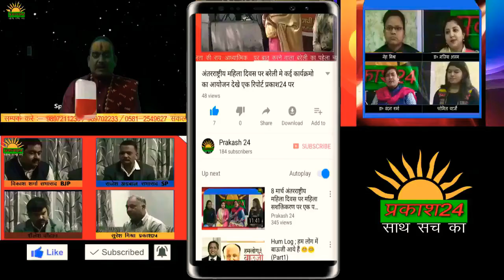नाट्य वीर अभिमन्यु निर्देशन अम्बुज कुकरेती , संस्था - रंग विनायक रंगमंच Part3